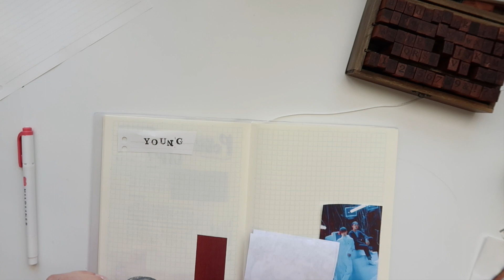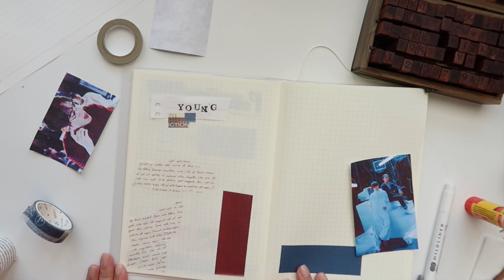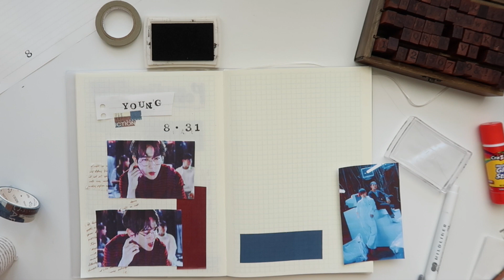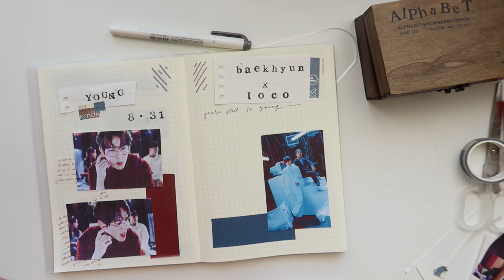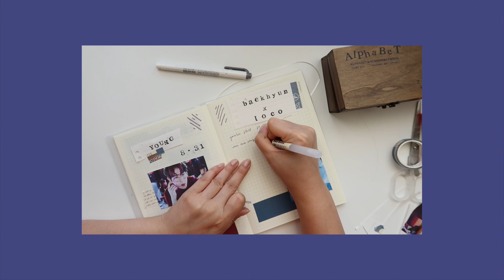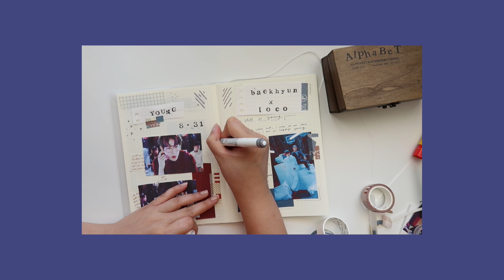journal with me ✨ - baekhyun x loco // kpop journal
Hello Everyone!
I filmed this a while ago when 'young' came out last month...! this entry was inspired by @kaiseu on ig :) I haven't had time to edit this video for awhile,  so here it is now almost a month later ;-;
I love this song so much! I am so proud of it! it's definitely one of my favorite songs :)
I hope you  enjoyed this journal with me video!